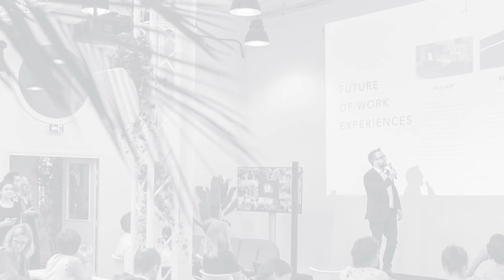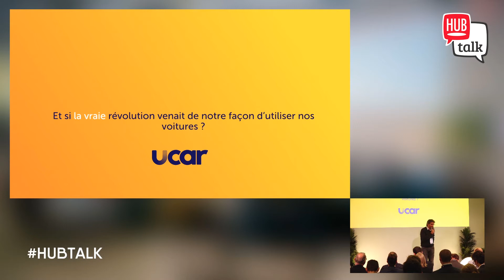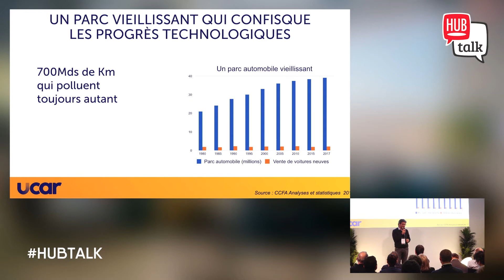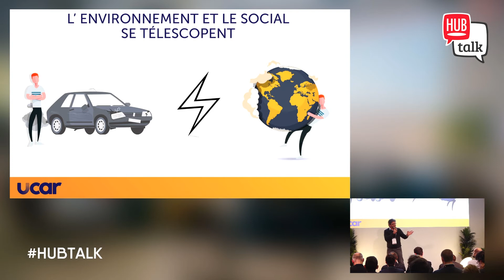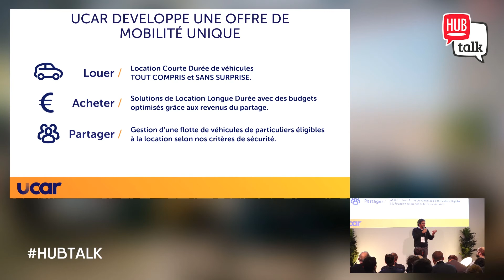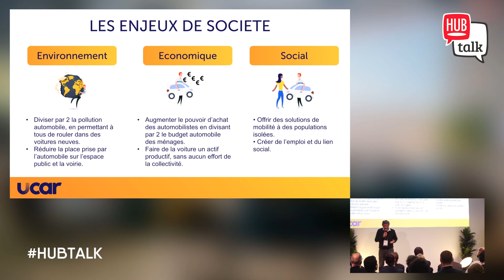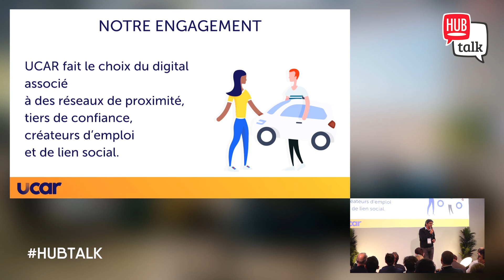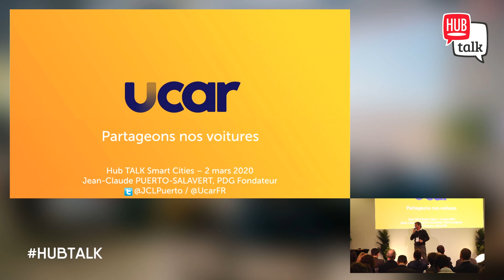UCAR Mobility : le car sharing, modèle économique de l'automobile du 21e siècle ?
Premier acteur privé à pitcher son activité lors du HUBTALK, Jean-Claude Puerto Salavert, Président Fondateur d’UCAR Mobility Group entend nous proposer une façon de "faire de la voiture un objet de croissance du 21e siècle comme elle l’a été pour le 20e siècle."